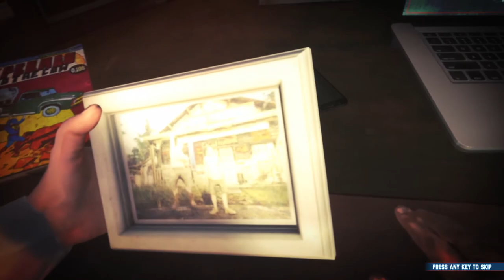Barn Finders - AS01- Folge 1 - Der Laden Kennen Lernen (German Let's Play)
Barn Finders

Wir Starten bei Onkel Billy und Lernen alles ein wenig kennen.
Folge 1 Der Laden Kennen Lernen

Beschreibung :

Collect and Sell Fancy Items in Your Shop!
Suche nach wertvollen Gegenständen, die in verlassenen Scheunen versteckt sind, von alten Uhren über Musikinstrumente, Antiquitäten, Gold, Waffen bis hin zu Oldtimern oder Motorrädern, und verkaufe sie mit großem Gewinn.
Führe deinen Familienbetrieb. Suche nach wertvollen Gegenständen und verkaufe sie in deinem Pfandleihhaus. Jeder Gegenstand hat einen Wert. Sammle also alles und suche überall!

Bid Wars!
Biete bei Auktionen und Verkäufen, um Zugang zu abgesperrten Grundstücken zu erhalten. Wer weiß, welche staubigen Schätze du dort findest?

Locations, Locations, Locations!
Besuche 12 typische Orte Amerykas und lüfte die Geheimnisse dieses Landes (das dem realen Amerika ähnlich ist, wenn auch nicht ganz). Scheunen sind nur der Anfang. Wie wäre es mit einem Besuch auf einem alten Militärstützpunkt oder . . . auf dem Mond?

The Pawnshop!
Entwickle deinen Laden weiter. Leere Regale bedeuten eine leere Geldbörse. Kunden kommen wieder, wenn es sich für sie lohnt. Repariere gefundene Gegenstände, mach schmutzige Gegenstände wieder sauber und verkaufe sie alle. Falls die Kunden ausbleiben, kannst du immer noch in deinem Hof Basketball spielen. Und dabei irgendwie Geld verdienen.

The Plot!
Onkel Billy wird dich auf Trab halten. Gemeinsam erkundet ihr unterschiedliche Orte, doch die echte Arbeit bleibt ganz dir überlassen. Zumindest, bis du irgendwann dein eigenes Ding machst.

The Challenge!
Ein echter Barn Finder zu sein, ist eine Geisteshaltung – ein Job für die Mutigen und Kühnen. Deine Mitbewerber kennen sich bestens aus und warten nur darauf, dass du einen Fehler machst.

Besonderheiten:
- Hunderte von Gegenständen können gefunden und verkauft werden.
- Verbessere die Qualität von Waren, die du verkaufen willst, indem du beschädigte Gegenstände bei Bedarf reparierst.
- Suche nach Teilen von exklusiven Autos und Motorrädern und setze die Fahrzeuge wieder zusammen, um sie gewinnbringend zu verkaufen.
- Entdeckte verrückte Geschichten der Orte, die du besuchst, und der Gegenstände, die du einsammelst.

Publisher

Duality Games, PlayWay S.A. HeartBeat Games
Releas
15. Juni 2020

D-R-A-N-T-U-B-A-K-I-S-L-P

S-U-P-P-O-R-T

D-A-N-T-U-B-A-K-I-S-L-P---

G-Ü-N-S-T-I-G—G-A-M-E-S

D-A-N-T-U-B-A-K-I-S-L-P---

M-O-T-T-O---